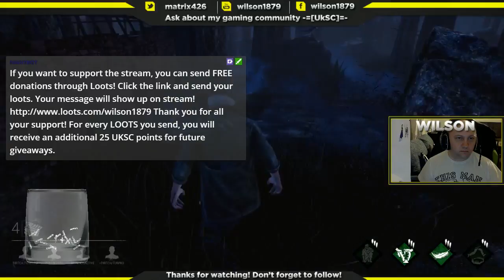Dead by Daylight (Part 20)